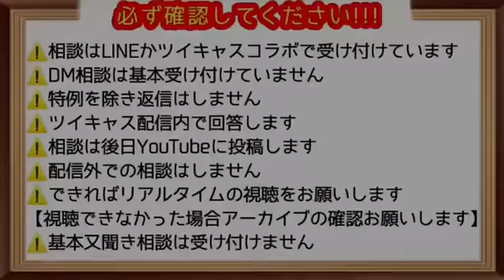自分だけが被害者ばばあ①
４月１４日アーカイブより